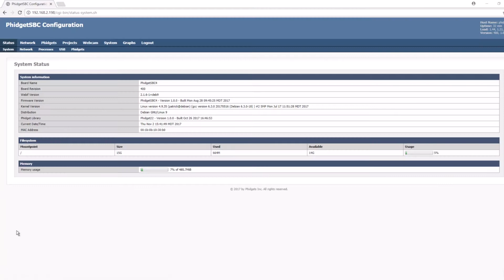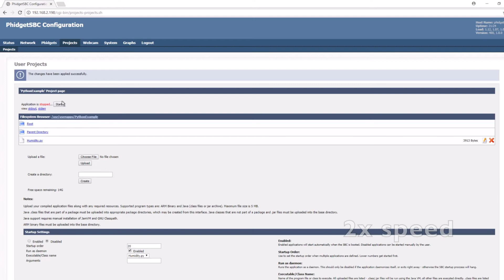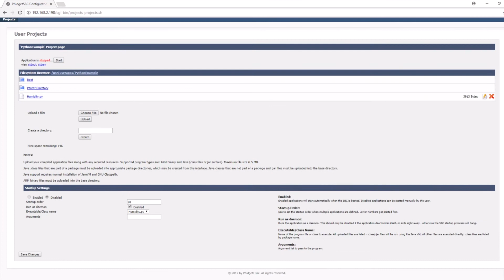Phidgets - Developing for the Phidget SBC in Python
Learn how to develop using Python for the Phidget SBC.